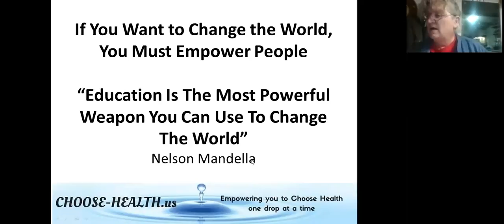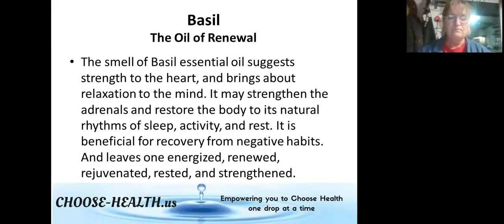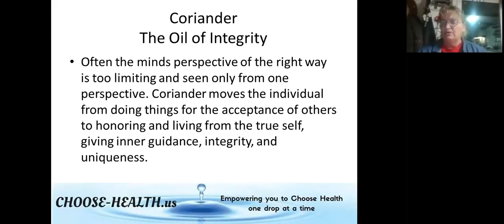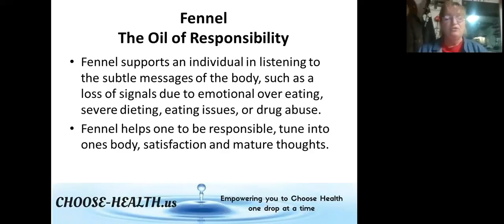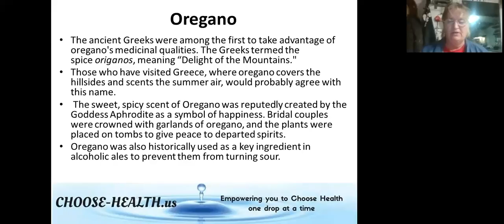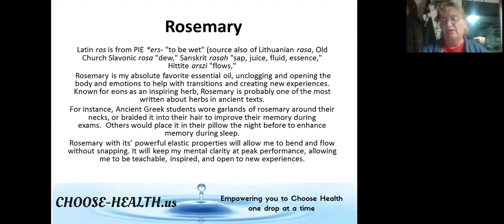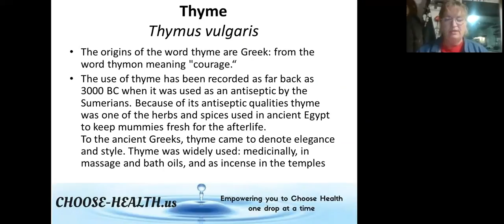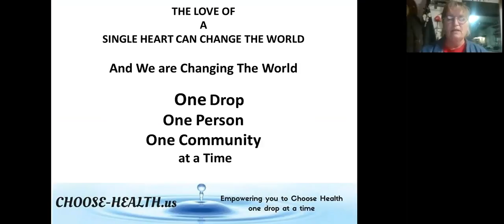Choose-Health.us Zoom Chat 03/13/17 Green Label Essential Oils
'Green Label' Essential Oils - What they are and How they can help you.